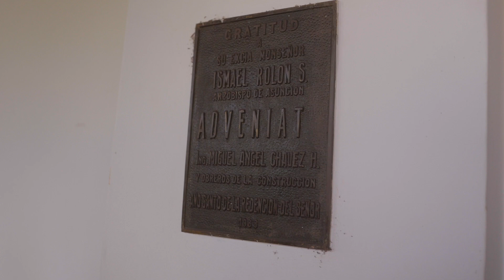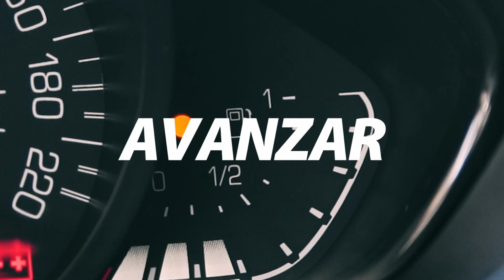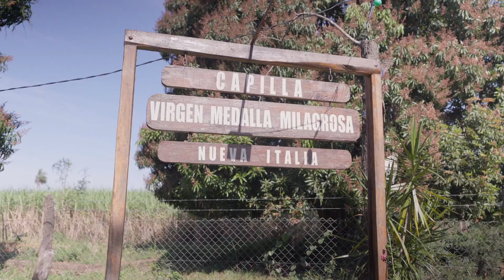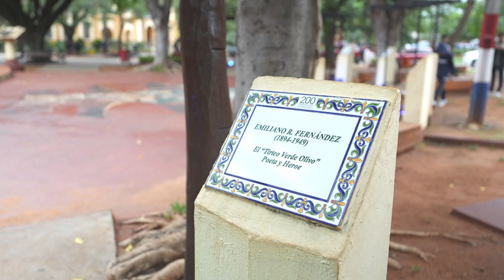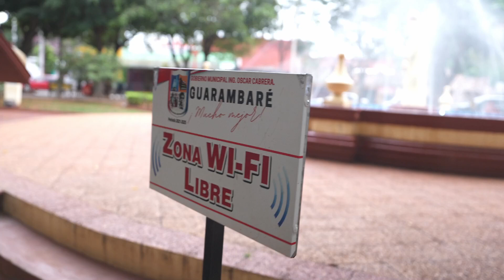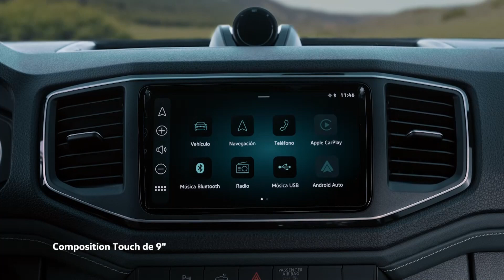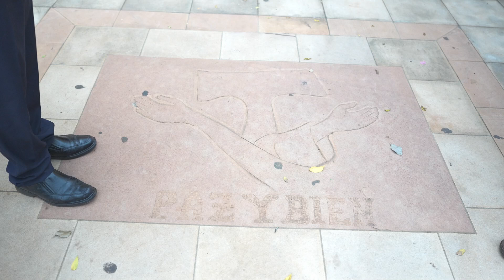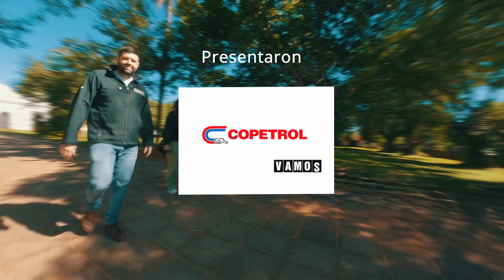Mba'éichapa 212 - Resumen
¡Mba'éichapa gente! En nuestro episodio número 212 te invitamos a seguir  disfrutando de un resumen especial.